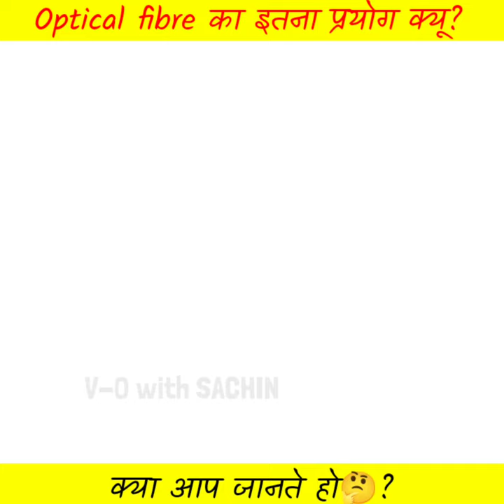optical fibre का इतना इस्तेमाल क्यू हो रहा है?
optical fibre, mobile networks, Mobile mai network kaise laye, how to finde network, optical fibre network, fiber network, what is optical fibre network,
optical fibre kya hota hai,